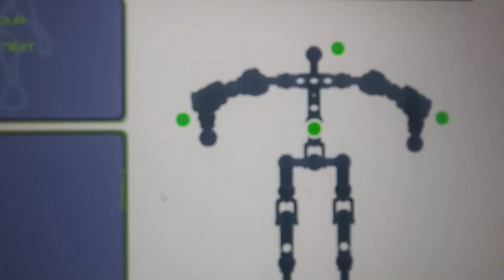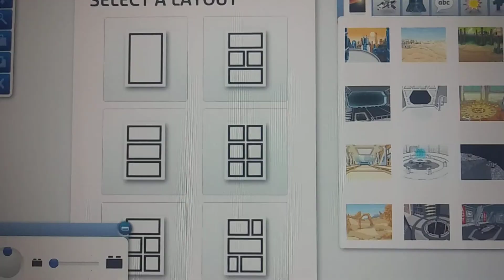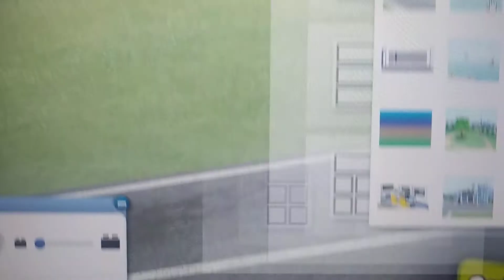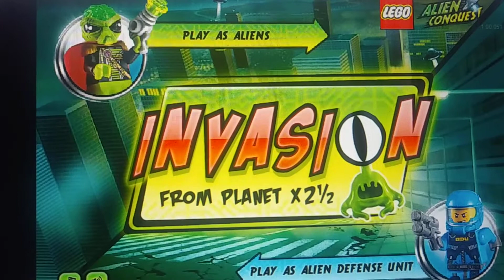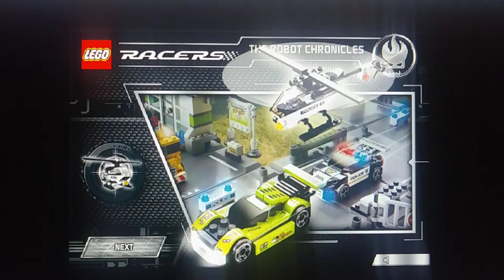Goodbye Adobe Flash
2020 has been one bad year. I was expecting something horrible to happen on new years day and I was right. Adobe Flash is shutting down. Many games I loved to play when I was younger will most likely be gone forever on New Years Day. So follow along with me as we take a look at some of my favorite Lego Flash games before they are gone forever...